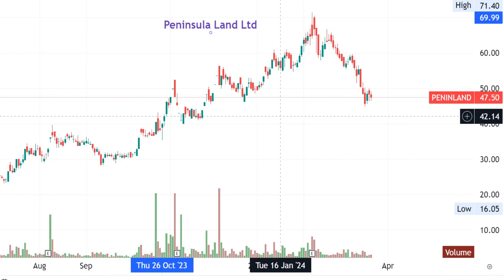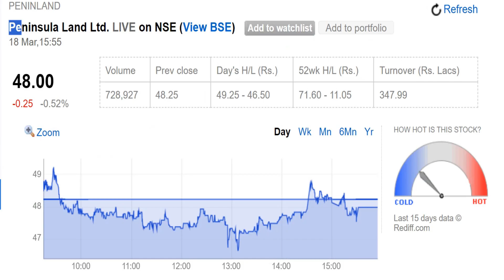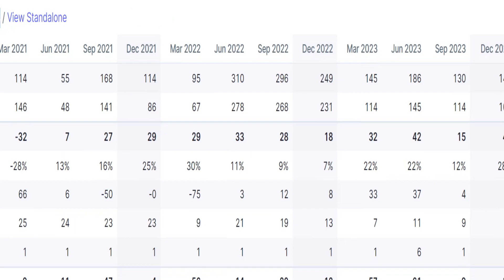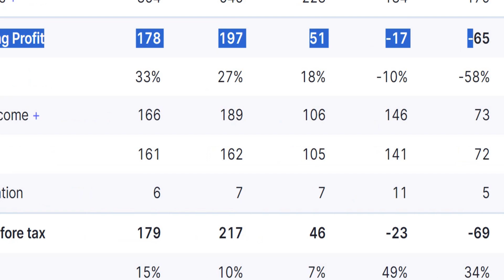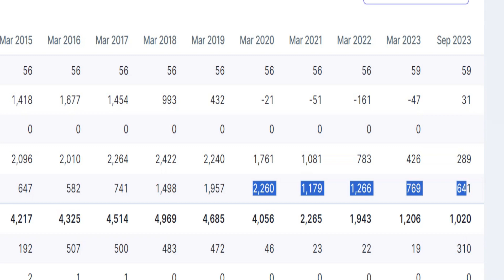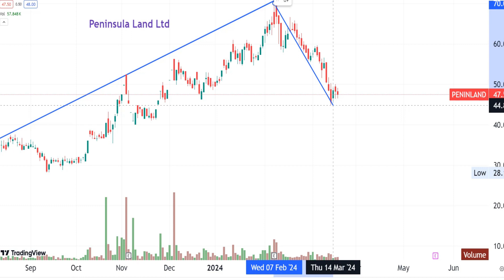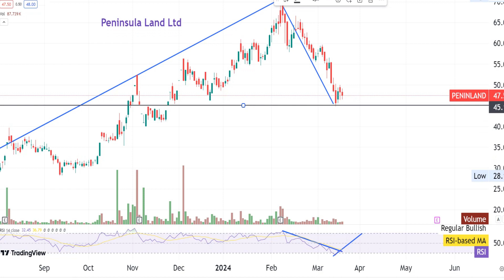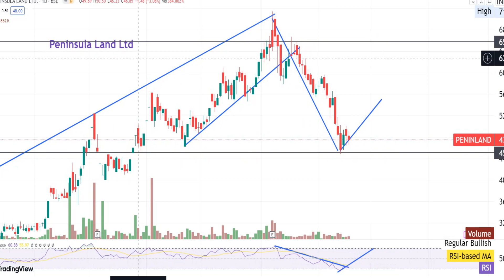पेनिन्सुला लैंड लि. शेयर प्राइस Peninsula Land Ltd. Share Price -Penny Real state multibagger stock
Peninsula Land Ltd
Peninsula Land Share Price: Find the latest news on Peninsula Land Stock Price. Get all the information on Peninsula Land with historic price charts for NSE ...Peninsula Land PENINLAND share price forecast & targets for Intra Day. Stock price target for Peninsula Land Limited, What is today's high & low share prices of Peninsula Land Limited on the NSE?
Our analysis grades PENINLAND:NSE stock's Price / Earning ratio at A+
Peninsula Land Limited Share Price Today, Live NSE Stock Price ... target company, Promoter holding already ... share capital, Number of shares, % of total equity
Price target. ( price). 31st Mar 2024, 31st Mar 2025 ... Blurred out image of Peninsula Land EPS forecast chart ... How has the Peninsula Land share price performed .
PENINSULA LAND Tips & Target Today
multibagger penny real state stocks
best multibagger stocks for real state
good real state stocks

 Peninsula Land Quick Links. Peninsula Land Dividend | Peninsula Land Bonus | Peninsula Land AGM
Peninsula Land Limited (PENINLAND.BOM): Stock quote, stock chart, quotes, analysis ... Yield stocks · Multibaggers · Trend-Following Stocks ·  Peninsula Land among stocks that rallied, What is the market cap of Peninsula Land shares on NSE ?
What is the target price for Peninsula land?
What is the target price of Peninsula Land share in 2024?
Peninsula Land Ltd (PENINLAND) Share Price Target 2024, 2025 ...
The initial price target for Peninsula Land Ltd in 2024 is projected to be ₹66.32. With favorable market conditions, the mid-year price target for Peninsula Land Ltd could reach ₹81.57.
Is Peninsula land a good investment?
The Price Trend analysis by MoneyWorks4Me indicates it is Semi Strong which suggest that the price of Peninsula Land Ltd is likely to Rise-somewhat in the short term. However, please check the rating on Quality and Valuation before investing.